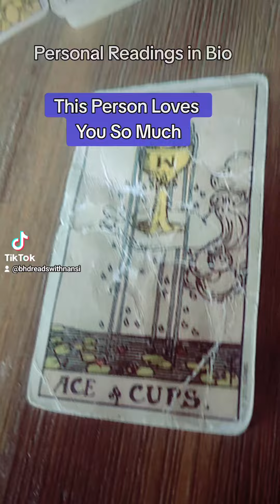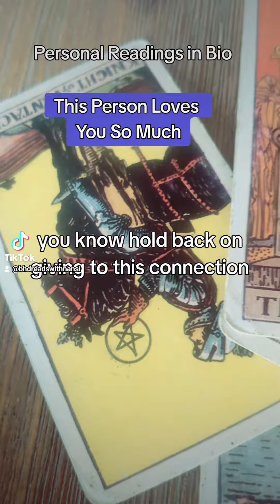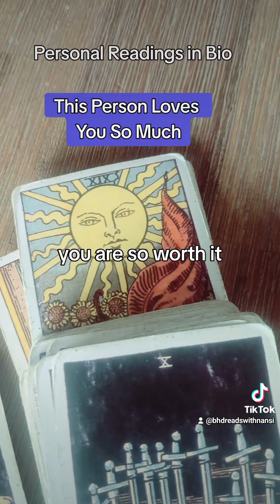This Person Loves You So Much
True Love Never Ends.
This is your twinflame and soulmate.

They love you as much as you love them.